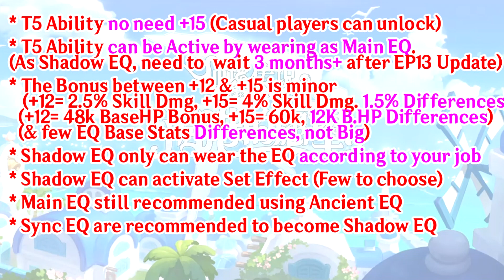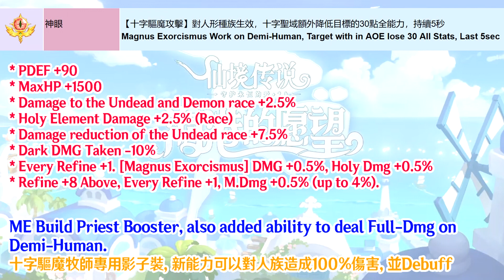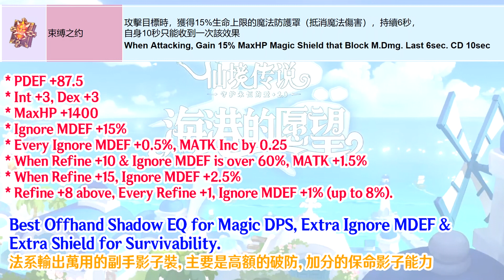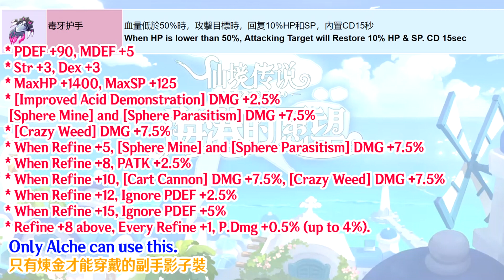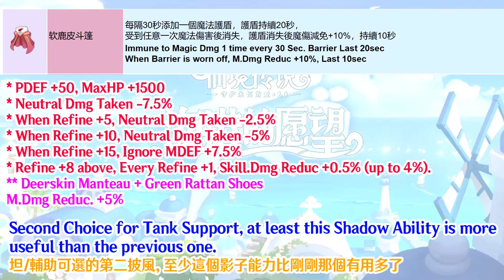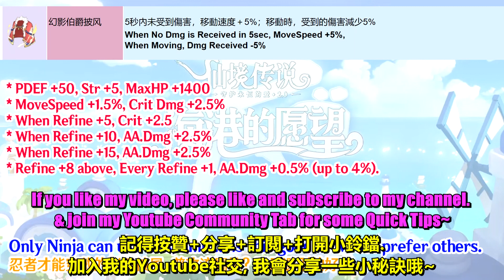Shadow EQ T5 List Completed!! with Demo!! [Ragnarok M Eternal Love]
**NOTE**
All are still in CBT & not implemented yet, take it with a grain of salt.

0:00 Intro
0:10 What is Shadow EQ
1:12 New T5 Explained
1:56 Shadow Instance Demo
3:48 Gear T5 Demo
4:45 Offhand T5 Ability
7:48 Garment T5 Ability